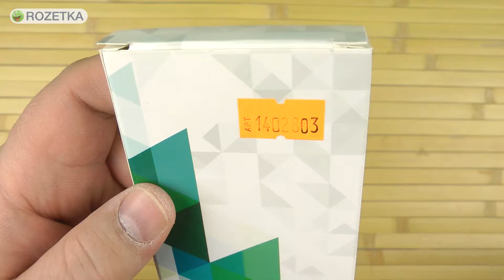Распаковка ZIZ Золотые узоры 1402803